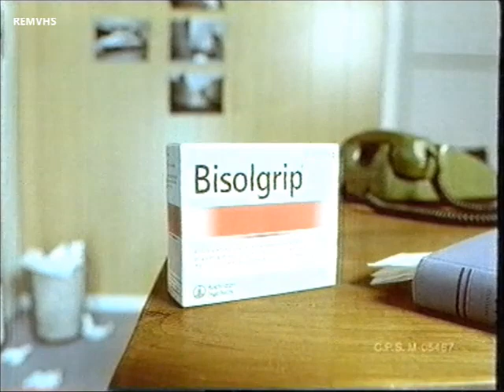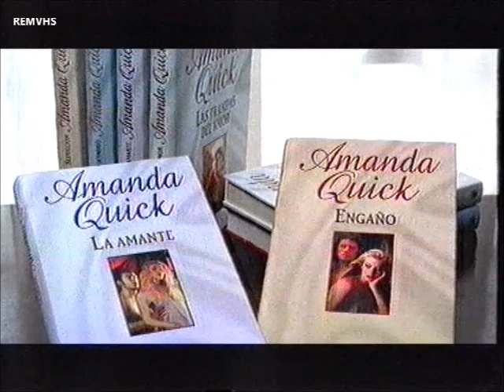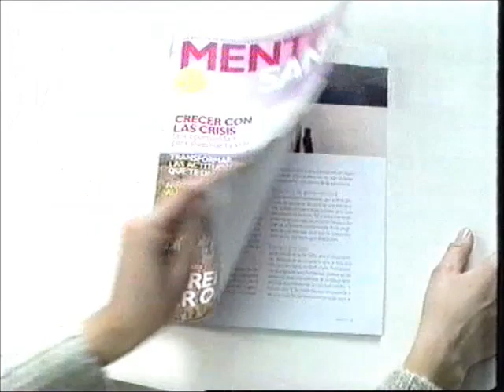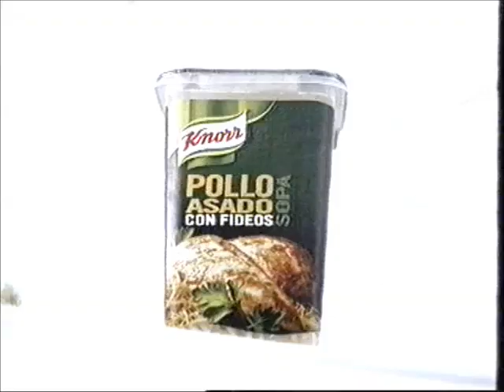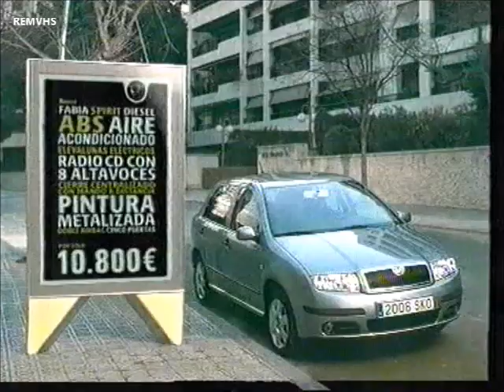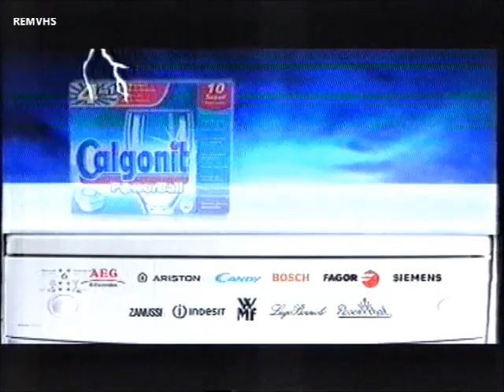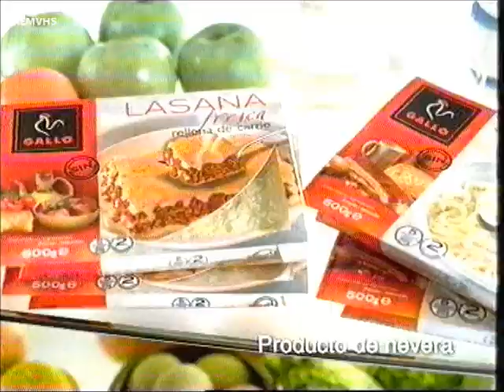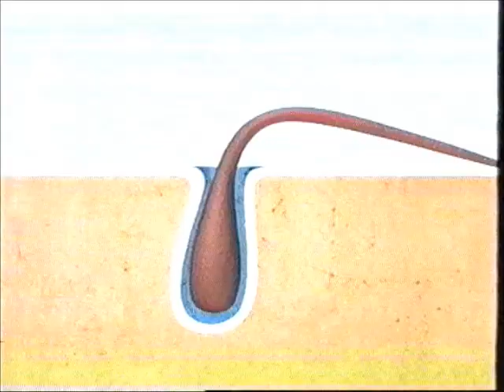Television (Publicidad Enero 2006)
-Cortinilla
-Audi
-Bisolgrip
-Match . com
-Banco Santander
-Fiat
-Hyundai Getz
-Coleccionable nuestros queridos coches años 80
-Coleccionable Amanda Quick
-Brise un soplo
-Saab
-Servicio SMS
-Revista Mente Sana con cuentos explicados por Jorge Bucay
-Chevrolet
-Flora Proactiv
-Servicio SMS
-Sopas Knorr
-Honda Civic
-Trailer Brokeback Mountain
-Skoda Fabia
-Lizipaina
-Signal
-Servicio SMS
-Knorr Vie
-Brise un toque baño
-Kalia Oxiaction Max
-Servicio SMS
-Coleccionable Cine
-Calgonit pastilla 4 en 1
-Servicio SMS
-Mahou
-Air Wick
-Servicio SMS
-Chrysler
-Los Productos de Television
-Lasaña Gallo con Ana Duato
-Servicio SMS
-Coleccionable Rally Lancia Delta
-Pilfood
-Angileptol
-Cortinilla